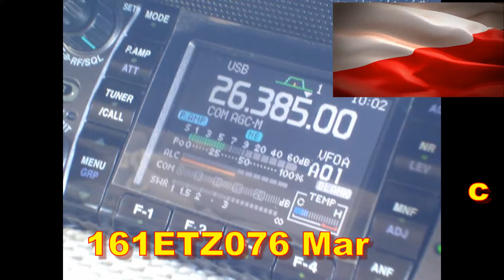QSO161ETZ076 Marcin i 26FF004/M 18.06.17 o 10:01